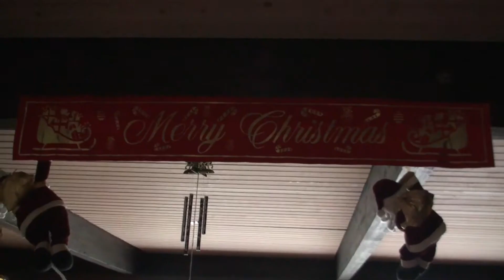Adornos Navideños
Navidad 2012 - Adornos Navideños